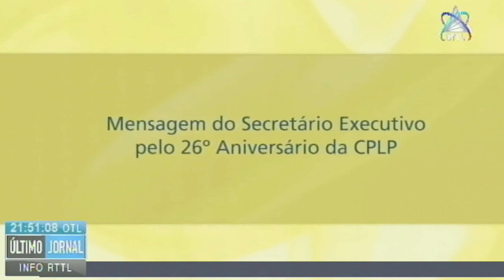CPLP Continua A Maximizar As Potencialidades